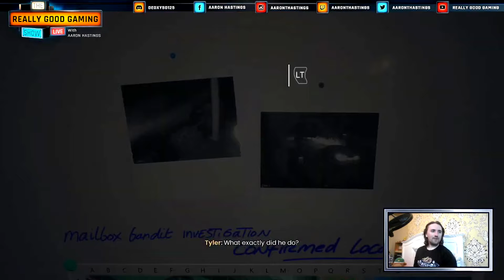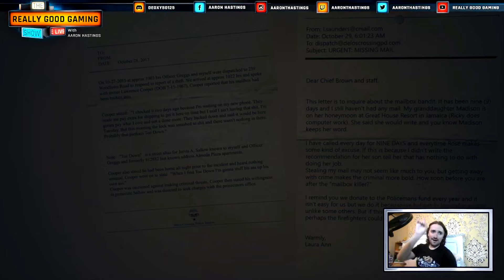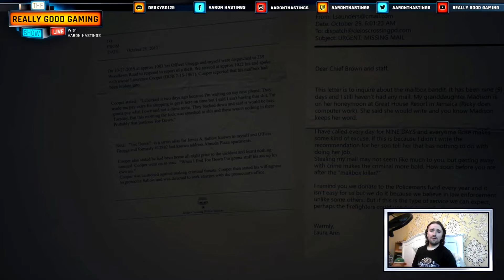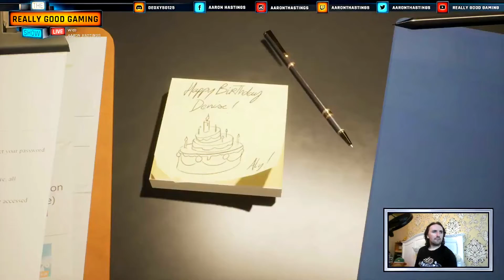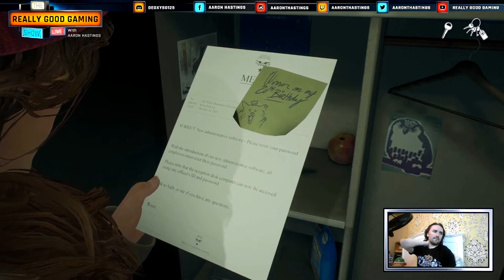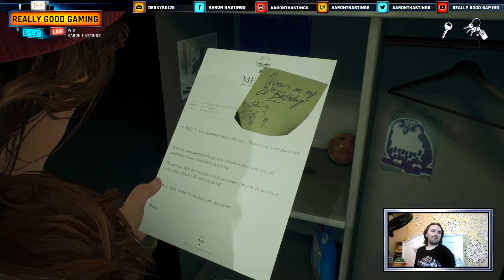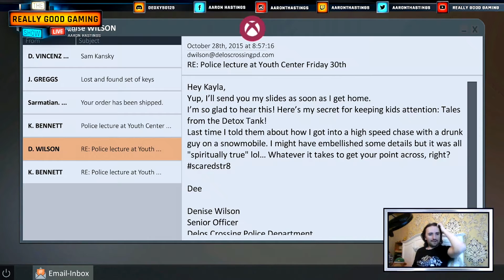THE POLICE STATION | Tell Me Why Chapter 1 Let's Play Gameplay Walkthrough Part 10 (ENDING)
now that's what i call a plot twist 😮
did u know i do twitch???
stream my new single 'One Step At a Time' ❤️

this bit is for the search engines n stuff:
In the latest thrilling instalment to hit the Really Good Gaming channel, we return to Delos Crossing, to continue our journey to the past with Tyler and Alyson, in another episode of our Tell Me Why Chapter 1 Let's Play. In this episode, we head to the local police station to see Uncle Eddy (aka Chief Brown), fawn over local legend Officer Justin Beaver, be just a small town girl living in a lonely world, remember a bunch of stuff using our super Twin Bond Memory Powers, break into Dee Wilson's locker, find the password for the computer, enter the police station password the police station code to get into the tell me why police station computer, make some coffee, remember the night the twins agreed to lie (unlocking an xbox achievement), get into an argument with Chief Brown, mourn Dee's dog, leave her a happy birthday note, and finally remember even more of our traumatic past - including a shocking plot twist in the Tell Me Why Chapter 1 Ending, featuring the Tell Me Why Soundtrack, Tell Me Why OST, and Tell Me Why Cutscenes.

super official looking bio:
Laid Back Comedy Let's Plays? Geordie Accent? That's Really Good Gaming.

My name is Aaron Hastings, and welcome to the Really Good Family - a community of people who love to kick back, relax, and enjoy some video games together.

If this sounds like you, then make sure to smash that SUBSCRIBE button, and turn on post notifications, so you can follow along with all of the stories, jokes, adventures, and Really Good times!